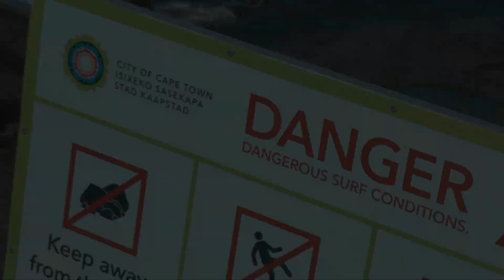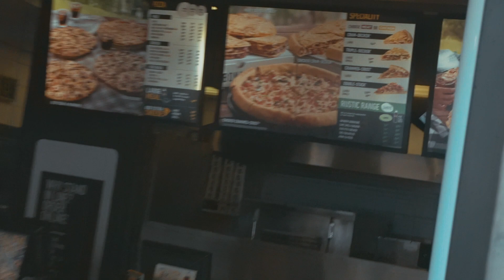VLOGmas | Whisper challenge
Wohooo first VLOGmas ever for us :) and this in CAPE TOWN with 25 degrees, wohoooo
! And become a part of the KOALITYgang !

I hope you guys like it :) it´s going to be a new style of vlog´s for daily vlogging and every time we switch our location we drop a "best of" video of that place ;) wohoooo!

Let´s GOOOOOOO. !!!

We are currently in Cape Town, SOUTH AFRICA :)

We will vlog a lot

So this is a little warm up so you can see what's going on right now ;)

THANK YOU and ENJOY OUR VLOGS

Cape Town
SOUTH AFRICA
VLOG 70

We are traveling the world and try to show you as much as we can!

SOOOOO